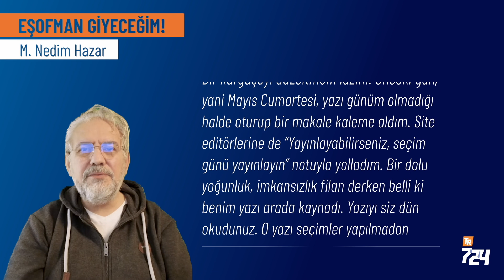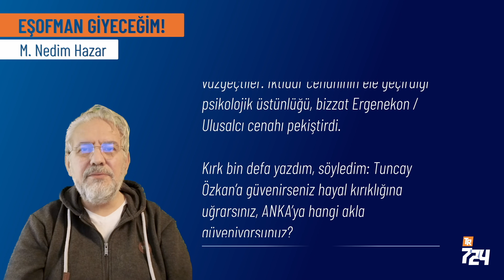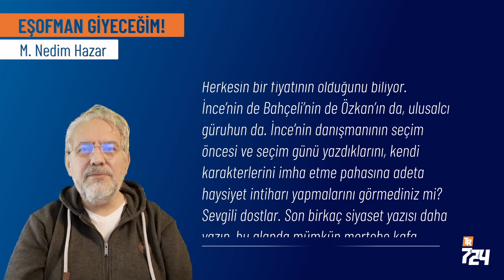Artık Eşofmanlı Şevket hoca gibi takılacağım! [M.Nedim Hazar]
Bu ülke beni Eşofmanlı Şevket hocaya çevirdi.
Seçim akşamı kendi halimde gündemi takip ederken, bir dolu eşim dostum, “Neler oluyor?” içerikli şaşkınlık mesajı yazdılar.
Onlara şunu söyleyip durdum:
“Ben bunları yazdım!”
Evet, yazdım.
Kuru fasulye ile yazdım.
Sinek ile, böcek ile yazdım.
Macaristan’dan örnekle yazdımi
Ruslardan alıntılarla yazdım.
Balsonaro ile, Trump ile yazdım…
Hitler ile, Mussolini ile, Franco ile yazdım…

Dün, sosyal medyada videoları çok seyredilen bir kardeşimiz şu itirafı yapıyor; “Aslında mantık bunların seçimle gitmeyeceğini söylüyordu ama ben kalbimi dinledim, özür dilerim!”